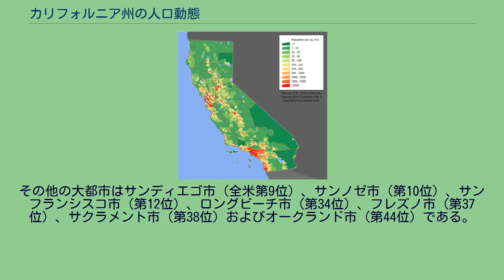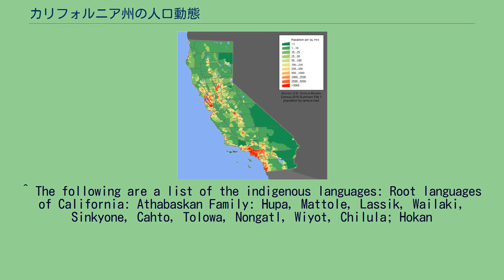カリフォルニア州の人口動態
カリフォルニア州の人口密度図 本稿ではカリフォルニア州の人口動態について記す。
カリフォルニア州はアメリカ合衆国で最も人口の多い州である。
多種多様な民族、人種、出身国および宗教の出自を持った人々から構成されている。
現在でもかなり多くの移民を惹きつけ続けており、総数で劇的に増加しつつある。
人口の大半はロサンゼルス、サンフランシスコ、サンディエゴ、サクラメントおよびフレズノの各都市圏に集中している。
カリフォルニア州は北アメリカでは最も人口の多い地方政体である。
独立国と比較した場合、世界で34番目に人口の多い国となる。
アメリカ合衆国の中では次に人口の多いテキサス州に比べて約3割多い。
カリフォルニア州は1962年にニューヨーク州を抜いて人口最大の州になった。
2009年現在、その人口は36,961,664人と推計され、国内で13番目に増加率の高い州である。
前回2000年の国勢調査から3,090,016人増えており、自然増（出生5,058,440、死亡2,179,958）並びに州内への移住者純増306,925人が含まれている。
アメリカ合衆国外からの移住で1,816,633人増加し、合衆国内部への移住で1,509,708人減少した。
カリフォルニア州には過半数となる民族集団はない。
非ヒスパニック系白人が人口の40.1％を占めている。
スペイン語が英語に次いで話されている言語であり、特にロサンゼルス都市圏や、サンディエゴ郡やインペリアル郡といったメキシコとの国境に近い郡では多い。
住民の43％近くが家庭で英語以外の言語を話しており、この比率は他の州に比べてかなり高いものである。
人口統計学者は2020年までにヒスパニック系が過半数になると推計している。
これは大規模な移民が続いていることと、ヒスパニック移民の出生率が非ヒスパニックのそれよりも高いという事実を基にしている。
州の人口重心はバトンウィロウ（国勢調査指定地域）がある、カーン郡となっている。
2010年国勢調査によれば、カリフォルニア州の人口のうち、40.1％が非ヒスパニック系白人、アフリカ系アメリカ人は5.8％、アジア系アメリカ人は12.8％、アメリカ・インディアンは0.4％、混血は2.6％となっている。
人口の37.6％はヒスパニック系である。
白人の数では21,453,934人と国内最大の州であり、アフリカ系アメリカ人は2,299,072人と国内5位である。
アジア系アメリカ人は4,861,007人であり、国内のアジア系人口1,467万人の約3分の1がカリフォルニア州に住んでいることになる。
インディアン人口は362,801人でこれも国内最高である。
白人の構成比は57％だが、非ヒスパニック系白人が上記のように過半数に満たない最大構成比の人種となっている。
それでも非ヒスパニック系白人の人口は約1,500万人と国内の州で最大である。
非ヒスパニック系白人の構成比は1960年に約92％だったが、大きく数値を下げてきた。
非ヒスパニック系白人以外の民族（いわゆる少数民族）の人口が約2,200万人であり、これも国内の州で最大である。
アメリカ合衆国の少数民族は約1億人なので、そのうち約20％がカリフォルニア州に住んでいることになる。
ニューメキシコ州とテキサス州ではヒスパニック系の人口構成比が高いが、カリフォルニア州のヒスパニック人口はどの州よりも大きい。
アジア系アメリカ人の場合も、ハワイ州だけが人口構成比がカリフォルニア州より高い 出身国の統計では、メキシコが最大で25％、ドイツ9％、アイルランド7.7％、イギリス7.4％の順になっている。
その他アルバニア、ハイチ、パキスタン、ソマリアなど全部で70近い民族が上がっている。
ロサンゼルスとサンフランシスコ両市では、フランス、イタリア、ポルトガル、ロシアおよびスカンディナヴィアを出自とする人々が多い。
カリフォルニア州には国内どの州よりもヨーロッパ系アメリカ人の人口が多い。
例えば2000年時点で、ブルガリア系やハンガリー系のアメリカ人はどの州よりも多かった。
アルメニア系アメリカ人も60万人おり、ロサンゼルス市の北にあるグレンデールやフレズノ市で大きな地域社会を構成している。
ロサンゼルス市やサンフランシスコ市では19世紀後半の移民によって築かれたアイルランド系、イタリア系、ギリシャ系、ドイツ系、およびポーランド系の地域社会がある。
1848年のカリフォルニア・...